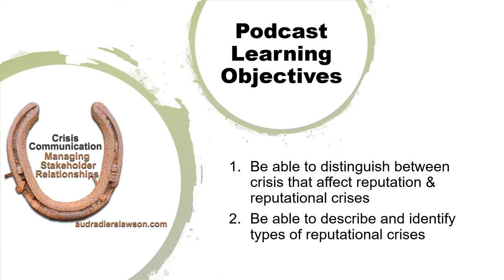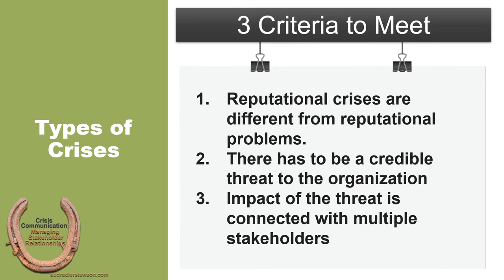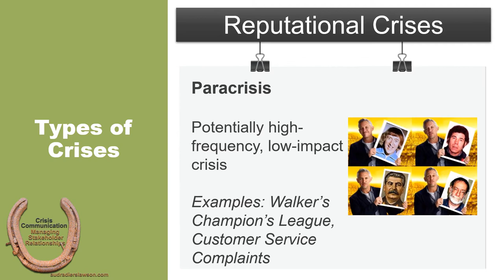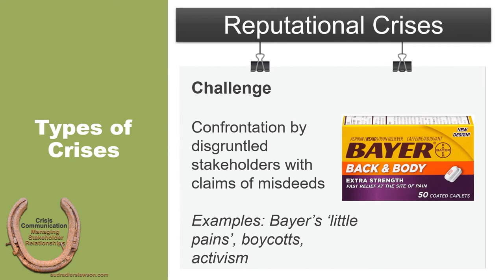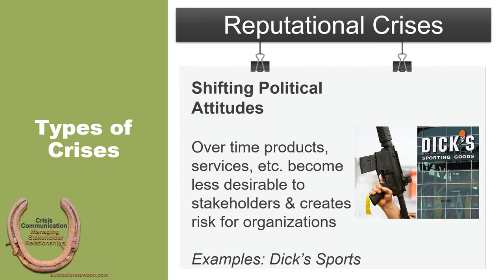6-3 Crisis Types Reputational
This lecture supports chapter 6 in Crisis Communication: Managing Stakeholder Relationships on crisis types by defining and discussing reputational crises.